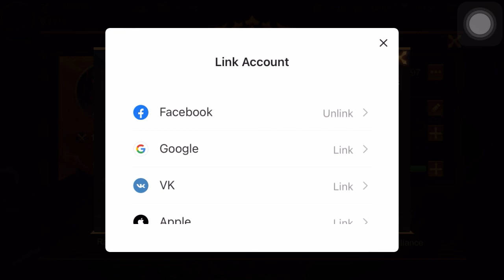How to bind / link Land of Empires with Facebook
In this video you will learn how to bind / link Land of Empires Gameplay with Facebook